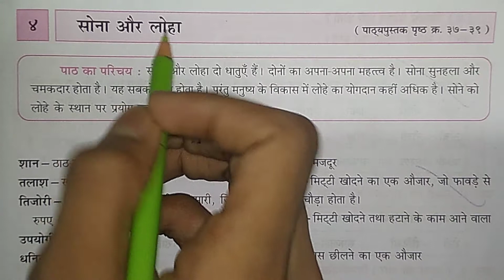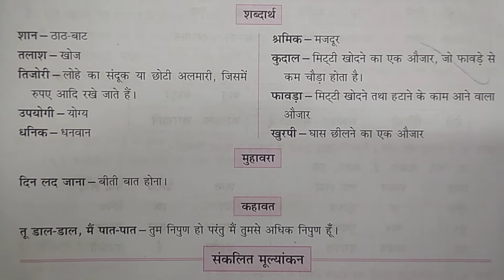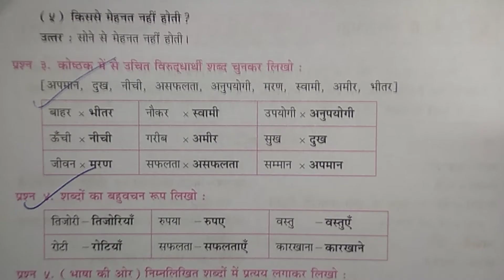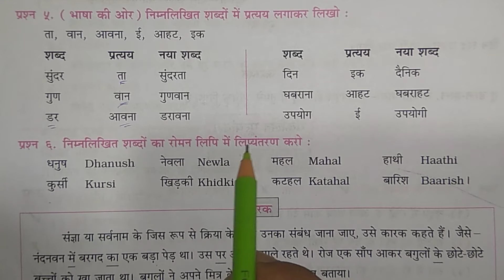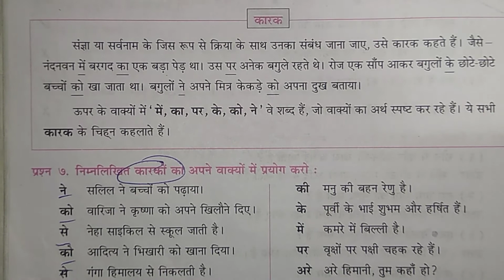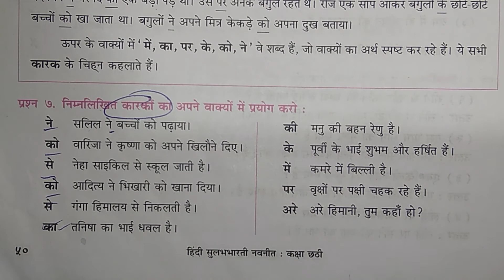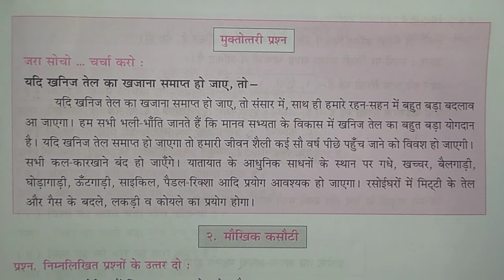standard 6 Hindi chapter 4 Sona aur Loha question answers